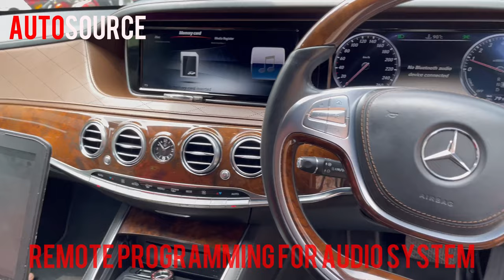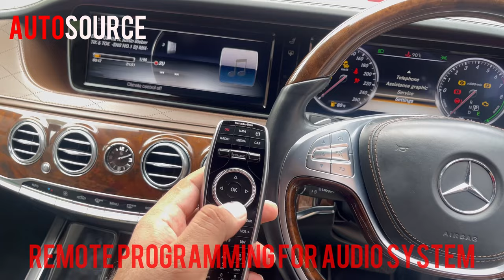Mercedes Benz Audio Remote Programming S Class W222 | Autosource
best auto workshop in lahore for mercedes Benz in this video we have wireless audio remote that is going to code with head unit for s class w222 2017 model with offline coding

We provide services:
🔧 Maintenance and repair of Mercedes
💻 Mercedes Benz Programming of any control units

⚙️ Mercedes Benz spare parts
💻  Mercedes Benz Coding
⚙️  Mercedes Benz Retrofitting with various options
🔬  Mercedes Benz Complex diagnostics Identification of hidden defects
⚙️  Mercedes Benz Engine repair
⚙️ Mercedes Benz Automatic transmission repair
🚘 Mercedes Benz Car suspension repair
🔌 Mercedes Benz Electrical and electronic control unit repair
💿 Mercedes Benz Installation of navigation maps and much more...

For all questions please contact👇🏻